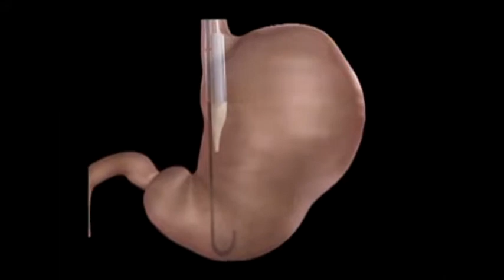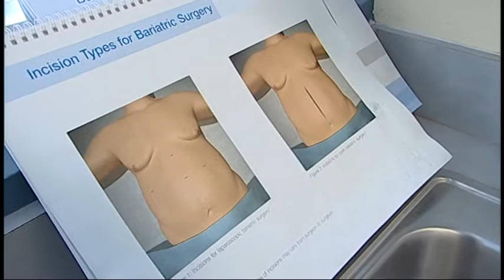bariatric surgery عمليات التخسيس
اصبحت عمليات تخفيض الوزن احد حلول السمنة المفرطة تجرى بالمنظار و تعدّ نموذجا أمنا سواء الاستئصال أو التصغير لاي جزء من المعدة ،الزميل مروان زعتر زار احد مستشفيات فلوريدا وسيقدم لنا شرحا اكثر عن هذه العمليات وتجارب غيرت حياة الكثيرين .